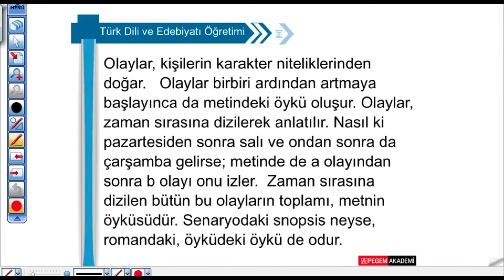ÖABT Türk Dili ve Edebiyatı Öğretmenliği Video Paketi Teaser-4